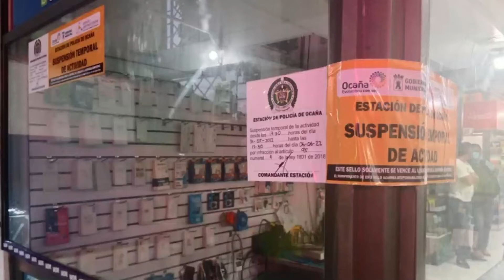Autoridades cierran establecimiento comercial tras hallar celulares robados